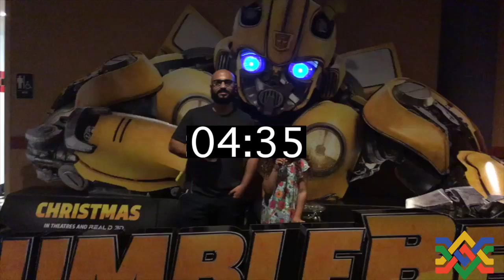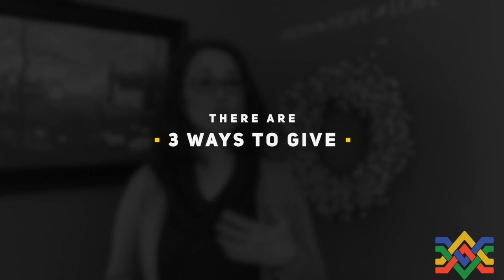Shelter in God's Provision. 11 AM Service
Today we are looking at what it means to shelter in God's provision. We have 3 preachers examining 1 Kings 19 and the life of Elijah.